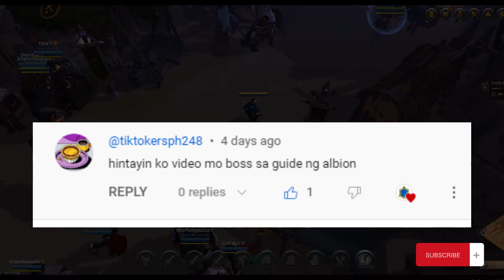PAANO NGA BA MAGFARM NG SILVER KAY ALBION THIS 2023! TAGALOG TUTORIAL!